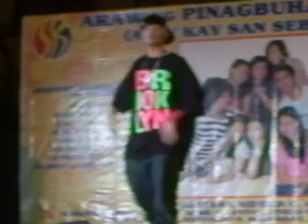pinoy hip hop @ pinagbuhatan PASIG (01.14.08)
PINOY HIP HOP DREAMS never STOP!... to all the organizers , SK of Brgy. PINAGBUHATAN "MARAMI PONG SALAMAT"